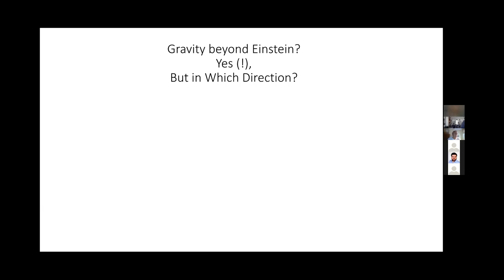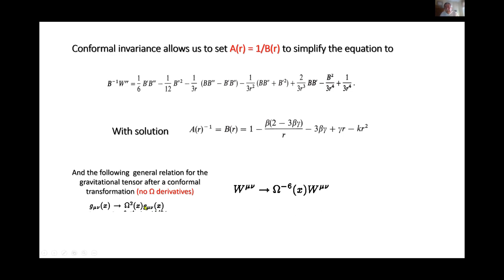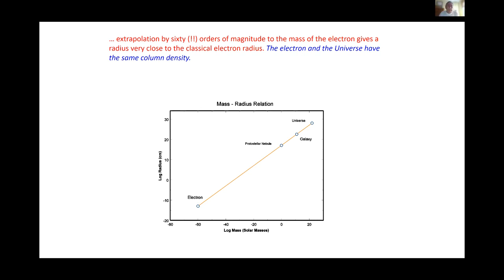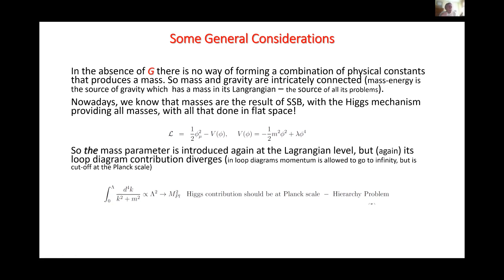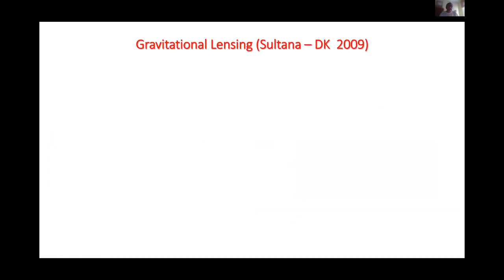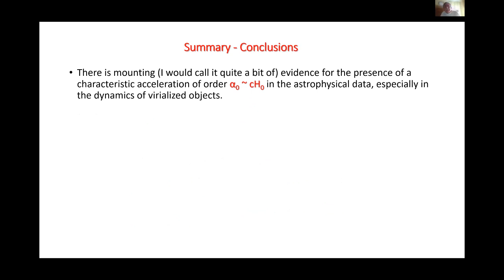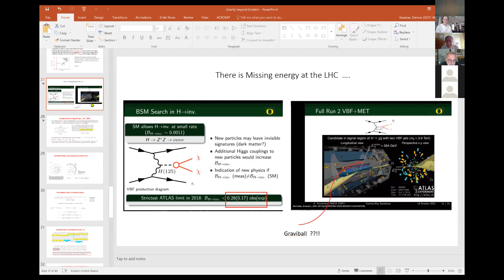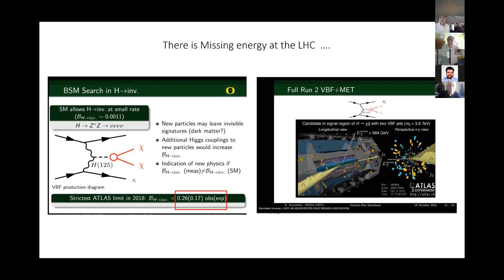Gravity beyond Einstein? Yes, but in which direction? (Demos Kazanas, 26/10/2021)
Gravity beyond Einstein? Yes, but in which direction?

Demosthenes Kazanas
NASA Goddard Space Flight Center, Corresponding Member of the Academy of Athens

Abstract:

I provide the reasons behind a reconsideration of Einstein gravity, i.e. that which relies on the Hilbert – Einstein (HE) action. I review a proposal discussed thirty years ago by Philip Mannheim and myself, by enlarging the symmetries of the gravitational action to include local scale invariance of the geometry. I will present exact solutions of this theory and argue they provide besides the usual Newtonian and de Sitter terms one that represents a characteristic universal acceleration and discuss its astrophysical and otherwise applications and open questions. I will speculate that this theory forbids the presence of true black holes and discuss alternatives